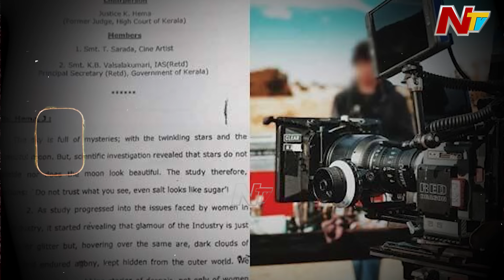మలయాళ ఇండస్ట్రీలో తెరవెనుక మీకు తెలియని విస్తుపోయే నిజాలు..!! | Mollywood | Ntv Digital Exclusive